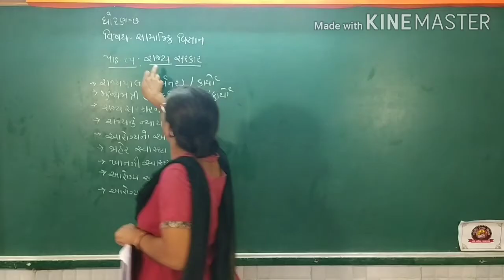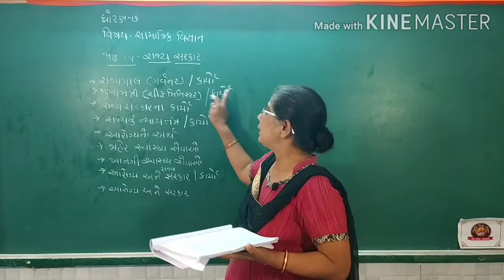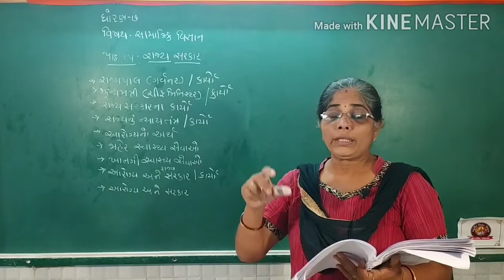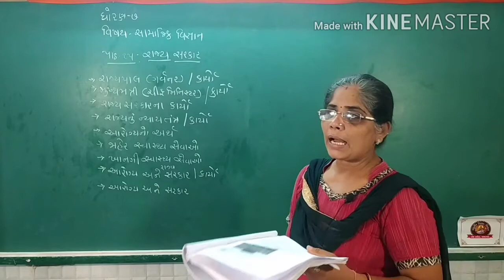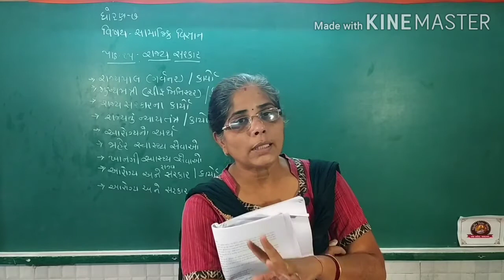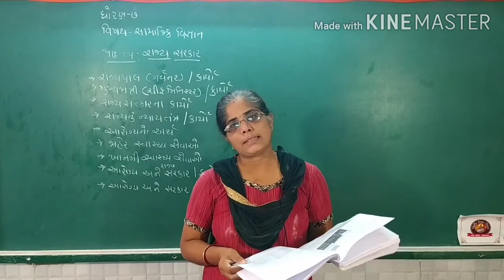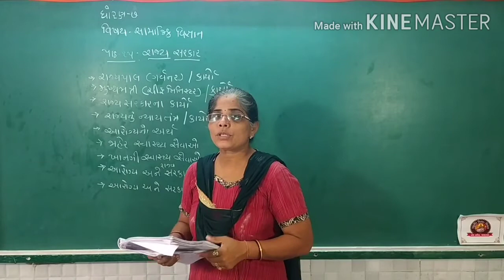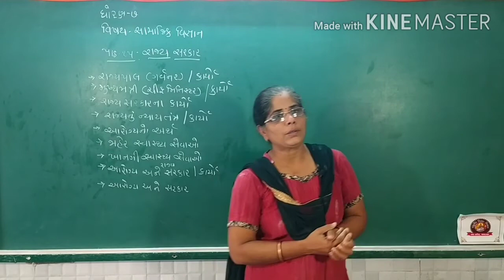ધોરણ-7 સા.વિજ્ઞાન પાઠ-15(ભાગ-2)